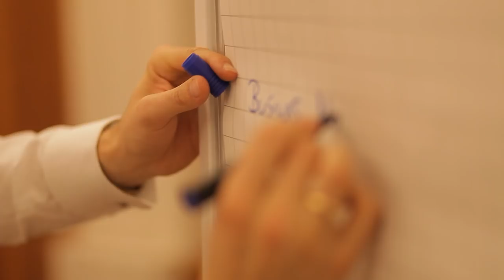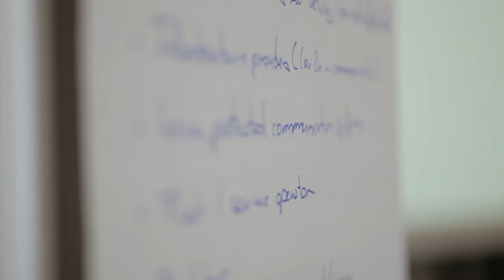Connected World 2013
"The Connected World Initiative is a multi-sector effort to rethink travel and transportation in a hyper connected world. To look at the scenarios from different angles and develop cross industry solutions." Antonella Mei-Pochtler - The Boston Consulting Group, Austria